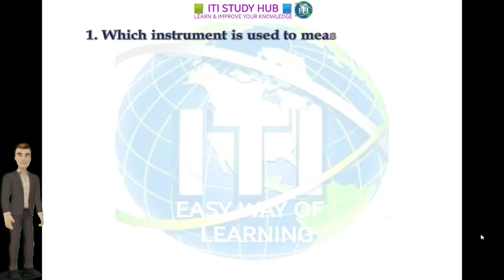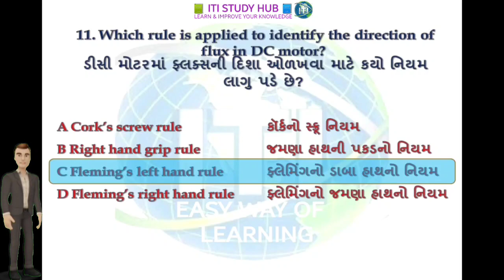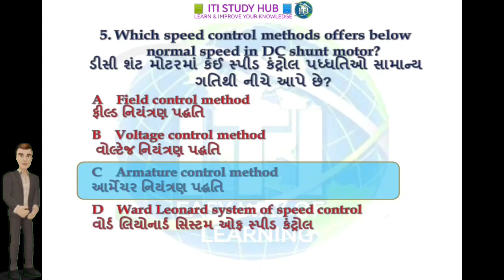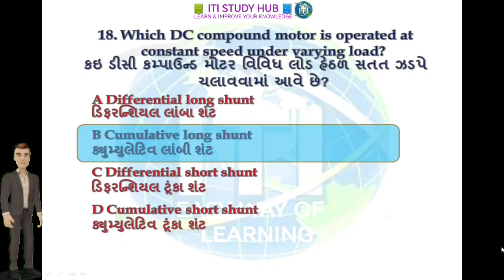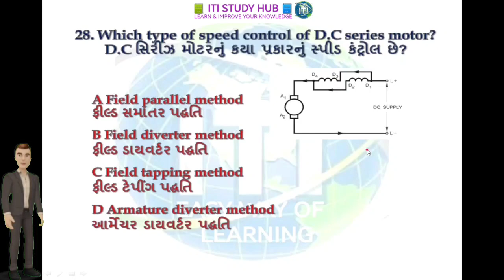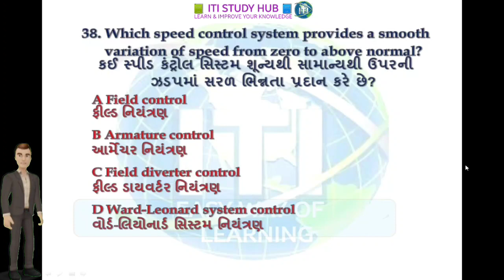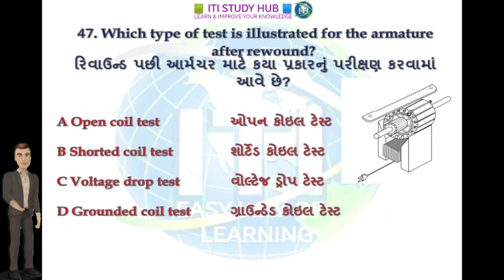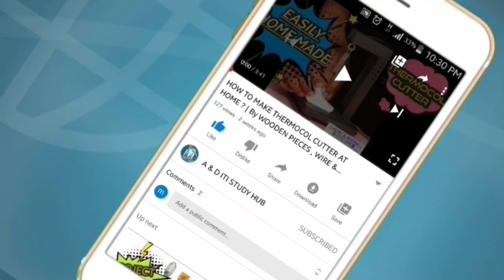ELECTRICIAN MCQ➡️YEAR 2 MODULE 2➡️D C MOTOR➡️NCVT OBJECTIVE MCQ➡️EXPLAIN IN GUJARATI➡️IMP MCQ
🌟 ELECTRICIAN MCQ➡️YEAR 2 MODULE 1➡️D C GENERATOR➡️NCVT OBJECTIVE MCQ➡️EXPLAIN IN GUJARATI➡️IMP MCQ

🌟 પરીક્ષાની તૈયારી માટે પહેલા વર્ષ ઈલેક્ટ્રીશયન ટ્રેડ થિયરીમાં વિડયો લેશન મેળવવા માટેની લીંક ➡️

🌟 પરીક્ષાની તૈયારી માટે બીજા વર્ષ ઈલેક્ટ્રીશયન ટ્રેડ થિયરીમાં વિડયો લેશન મેળવવા માટેની લીંક ➡️

🌟 પરીક્ષાની તૈયારી માટે પહેલા વર્ષ ઈલેક્ટ્રીશયન ટ્રેડ MCQના વિડયો લેશન મેળવવા માટેની લીંક ➡️

🌟 પરીક્ષાની તૈયારી માટે બીજા વર્ષ ઈલેક્ટ્રીશયન ટ્રેડ MCQના વિડયો લેશન મેળવવા માટેની લીંક ➡️

🌟 પરીક્ષાની તૈયારી માટે પહેલા વર્ષ ફીટર ટ્રેડ થિયરીમાં વિડયો લેશન મેળવવા માટેની લીંક ➡️

🌟 પરીક્ષાની તૈયારી માટે જુદા જુદા ટ્રેડના વિડયો લેશન મેળવવા માટેની લીંક ➡️

👉વિડ્યોમાં જો કોઇપણ વસ્તુ ન સમજાય તો તમે વિડ્યોના comment બોક્ષમાં પૂછી શકો છો.

🌟Trade Theory📝,
🌟Engineering drawing📐,
🌟Workshop Calculation🔢